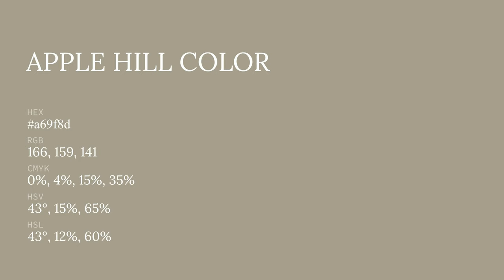Apple Hill color a69f8d hex color - Yellow color - Cool color a69f8d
What color is Apple Hill ? a69f8d hex color - Yellow color - Cool color a69f8d

Hex a69f8d Color Code is also known as Apple Hill color.

Hex a69f8d Color code in RGB color code model is created after adding 65.10% red color, 62.35% green color and 55.29% blue color.
Hex a69f8d Color code in CMYK color (process color) code model is generated after subtraction of 0% cyan, 4% magenta, 15% yellow and 34% black.